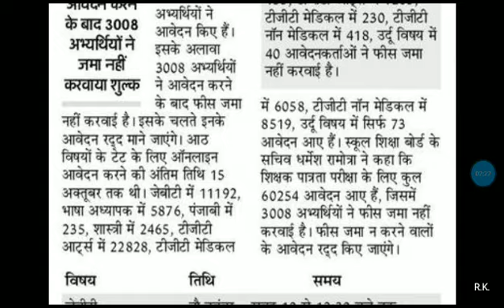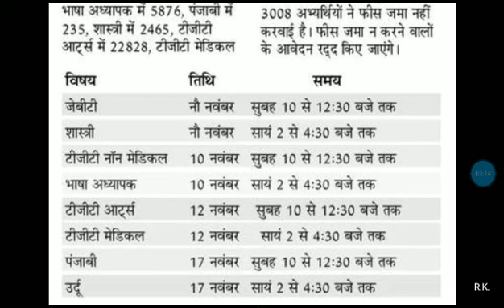HP TET Exam Date 2019 | HP TET Exam Schedule November 2019 | HPBOSE Dharamshala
HP TET Exam Date 2019
HP TET Exam Schedule November 2019
HPBOSE Dharamshala
HP TET 2019
Himachal Pradesh
Latest notification Himachal
Dharamshala
Teacher eligibility test
TGT
HP TET November 2019

# HPTETExamDateNovember2019

Thanks